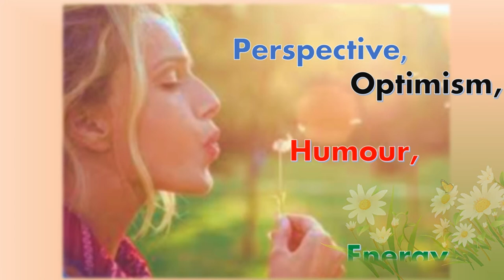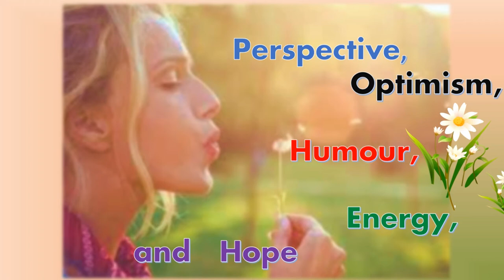REFUSING THE "DOOM AND GLOOM MINDSET" Dr. Louise Aznavour Solution Oriented Coaching Psychologist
ALSO: MY 2 GIFTS TO YOU DURING COVID-19 send a contact mail and request GOODBYE STRESS - HELLO SUCCESS ...you will receive both the eBook AND the AudioBook... enjoy!
.mostly you comment privately. You ENERGIZE and ENCOURAGE. .you want a relaxed and private chat? You are friends we are yet to meet :))) ENERGY CREATES ENERGY!!!
Tele-therapy by PHONE and VIDEO (Zoom or VSee)

TIMESTAMPS
00:00 Intro
00:17 2 Real Life Stories
02:50 The Benefits of Discussions and Debates
03:34 Survival Tool Box
06:38 Ending Summary

Within the spirit of playfulness, I am unable or unwilling to continue writing this book or give a
conference unless I share the following two real life moments captured while my nieces were growing up. Talia, my niece, was about 7 years old. This child blended with nature; the two almost became united. Animals drifted towards her. With her benevolent and curious attitude Talia found all the sick animals in the streets and fields, brought them home to provide shelter and tender loving care. One day Talia brought a tiny lizard into the apartment and placed it on top of the table in the balcony. She did not want the animal to fall from the 7th floor balcony. With a swift move Talia took a pair of reading glasses placed them in front of the tiny animal, and said to us: “Watch him for a second, I’ll be back quickly.” Would you believe that, until Talia returned her lizard rested there as if hypnotized and dizzy by the
glare of reading glasses! How can I forget such a precious moment? A second light-hearted yet philosophically deep memory is about my then 3-year-old niece, Nari. Nari is a name borrowed from Japanese; I believe it means sounds of thunder! Nari, my niece and thunder….Pay attention to this fitting coincidence of name selected for this child in the following true story: It was an unusually dark night with unstable winds and an angry ocean throwing around its weight through tall and frothy waves. All of a sudden there was a massive stroke of lightening nearby. The whole house lit up. Simultaneously, the voice of my niece filled the house; she was looking at the sky and shouting in great excitement: “Daddy, daddy look, God is taking pictures!” To me, these are spiritual moments, where the mysteries of the universe reveal themselves in the entities of innocent children.  And especially when it is dark that you, too, need to bring your stars out! Cognitive Behaviour Therapy techniques and teachings rely heavily on emphasizing the strengths of the individual. Their focus is not on
despair but on creativity, empowerment and resilience.
Humour and laughter pave the bumps on the road along the way. When we laugh our body thinks we are happy. For years, with my nieces around the dinner table, we debated different subjects, choosing serious topics and defending opposing points of view. Some among us played the devil’s advocate in order to stir interest in the discussion. I am sure this has helped my nieces to seek information, weigh data, assimilate, and organize their thoughts. They are both good debaters today. They are also quite assertive in their communication styles.
Mini Audio selections are chapters extracted from GOODBYE STRESS – HELLO SUCCESS The AudioBook